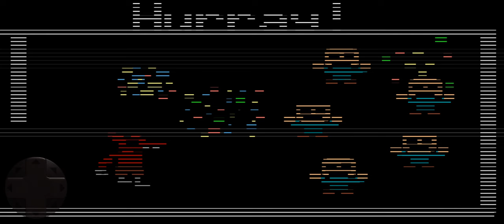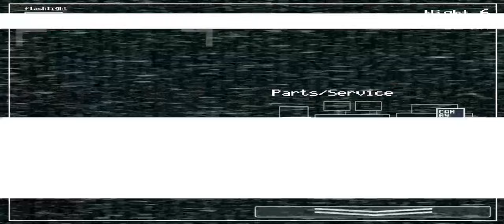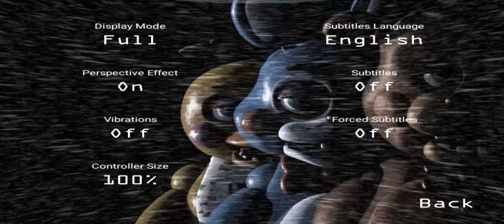Was that Shadow Freddy!?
Fnaf 2 trying to get the hidden secrets